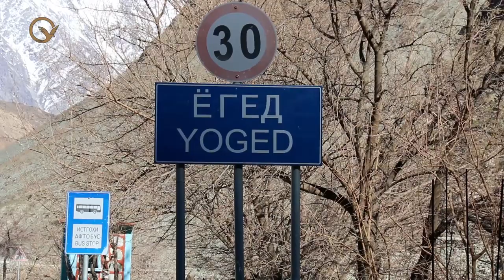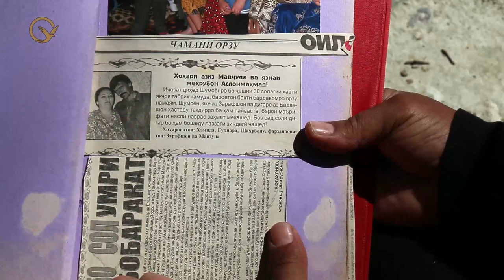Ёгед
Ёгед танҳо деҳае дар ноҳияи Дарвози ВМКБ аст, ки бо фарқ аз деҳаҳои дигари ин ноҳия бошандагонаш ҳама пайравони шиаи исмоилияи низорӣ ҳастанд.